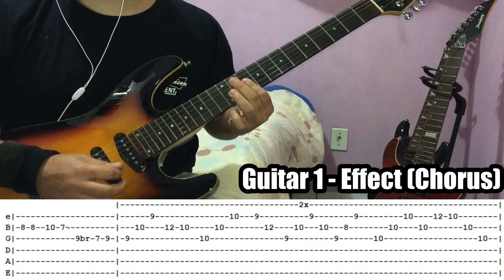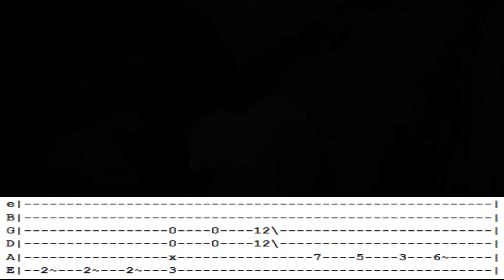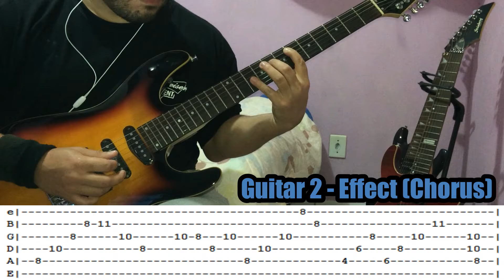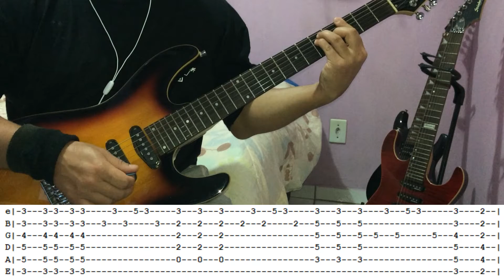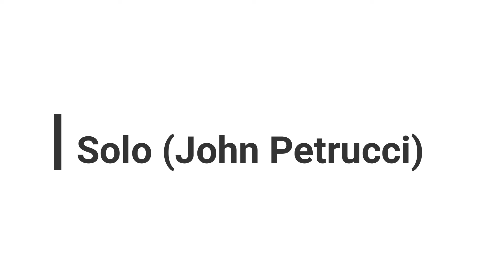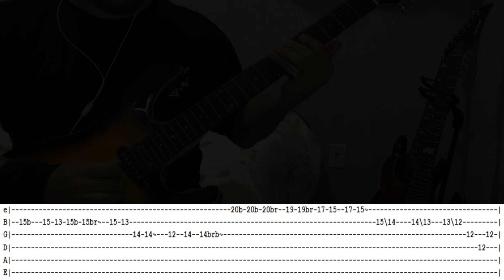DREAM THEATER - Anna Lee - GUITAR LESSON WITH TABS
Song: Anna Lee
Artist: Dream Theater
Album: Falling Into Infinity (1997)
Guitars: John Petrucci
Tuning: Standard
Difficult: Hard